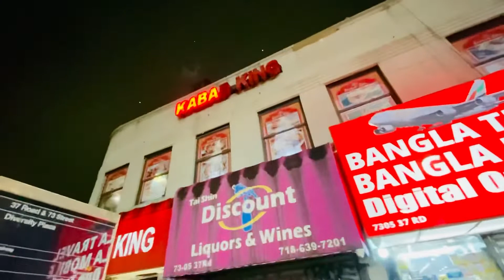HAPPY EID MUBARAK Eid Ul Fitr 2022 NY USA 🇺🇸 | CHAND NIGHT QUEENS JACKSON HEIGHTS NY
3D ( Deborah, Danielle and David) Kids Fun house | All About FUN, FOOD, FUNNY & FAMOUS

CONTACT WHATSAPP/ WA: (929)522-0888